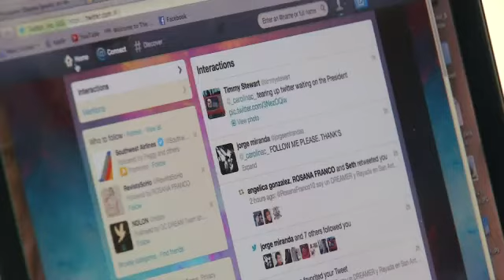Young Undocumented Immigrants React to President -- Robert Price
The Obama Administration announced it would stop deporting people who were brought to the U.S. as children if they meet certain requirements.The policy change is expected to cover people under 30-years-old who came to the U.S. before turning 16.The Department of Homeland Security says the plan will apply to people who don't pose a criminal or security threat and who were successful students or who served in the military.It will also allow those who meet the requirements to apply for work permits.President Obama says this change will make America's immigration system more "fair and just".Republican presidential candidate Mitt Romney says the policy won't work.The president's announcement is drawing mixed reaction from San Antonians.Robert Price talks to two women directly affected by the decision.